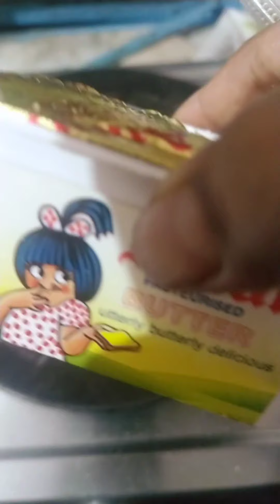Fulgobhi ke parathe tips& tricks ke sath😋